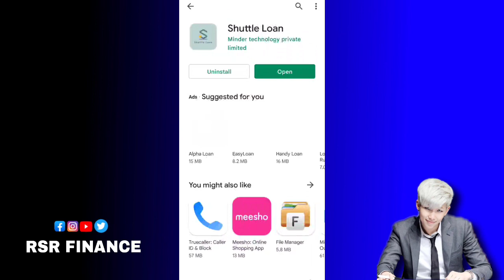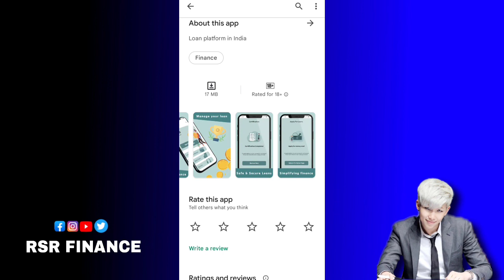shuttle loan instant personal loan today new loan app 2022 fast loan low kya without income proof